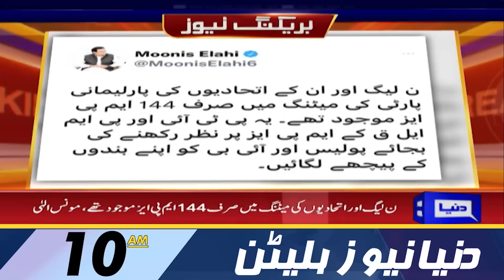Dunya News 10AM Bulletin | 20 July 2022 | Pervaiz Elahi In Trouble